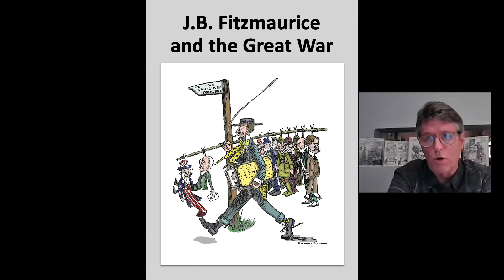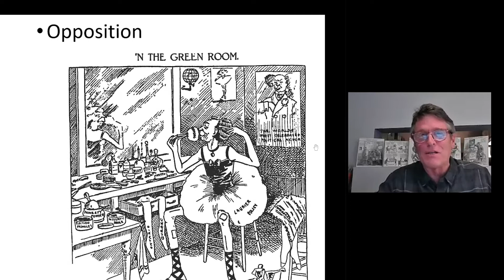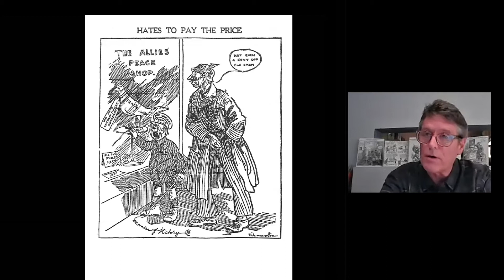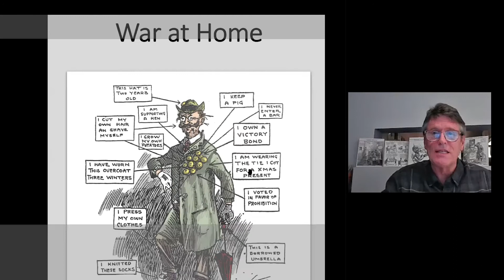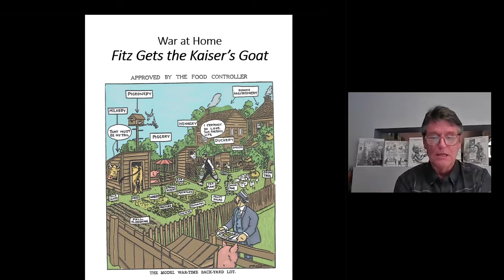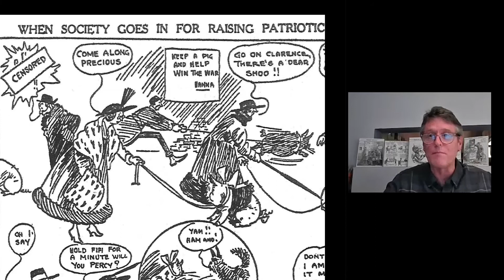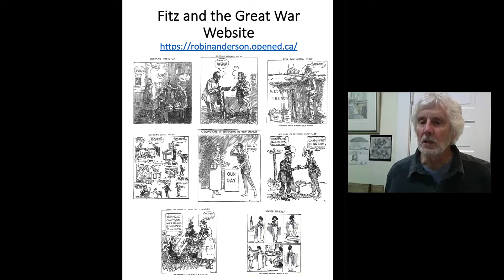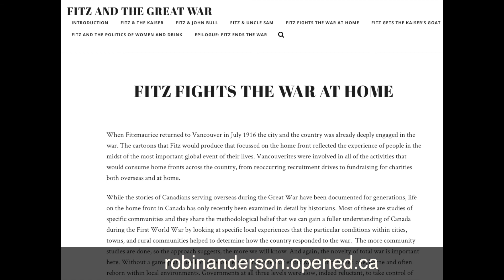J.B. FITZMAURICE AND THE GREAT WAR - ROBIN ANDERSON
Historian Robin Anderson provides a brief master-class on reading editorial cartoons through a fine selection of James Brian "Fitz" Fitzmaurice's work. Fitzmaurice was the cartoonist-in-residence at the Vancouver Sun in the first two decades of the twentieth century. In the final two years of the Great War (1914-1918) he produced over 500 cartoons in which he, with humour and a sense of morale, reflected on German, British and American propaganda, as well as the Vancouver homefront. Anderson shows us how Fitzmaurice's contributions allowed for some relief during a period of great stress and personal loss.